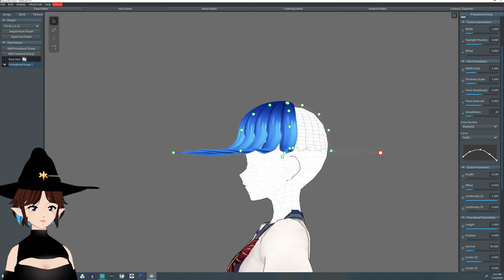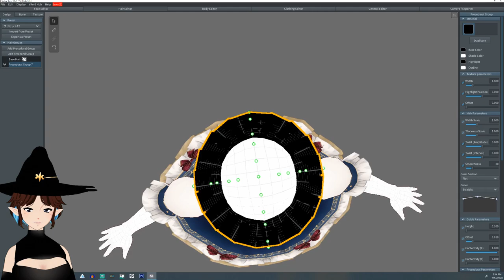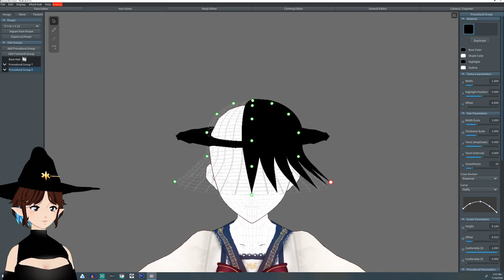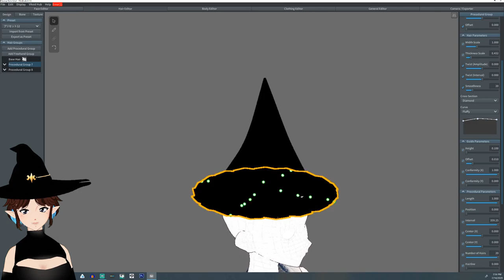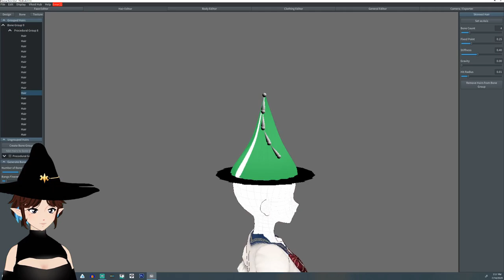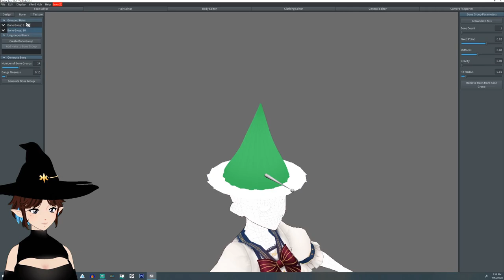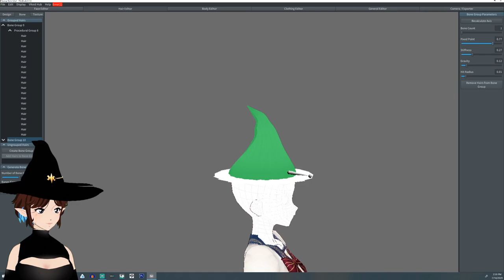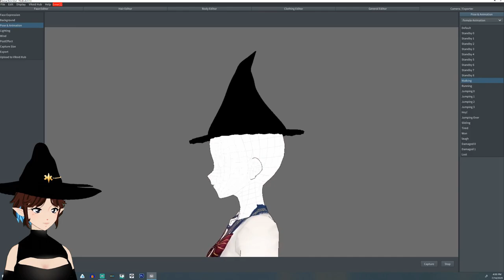Tutorial - Make a Witchy Hat in Vroid!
Surprise! You can make a witch's hat like mine in Vroid using Hair!